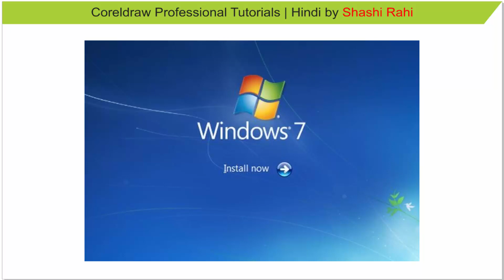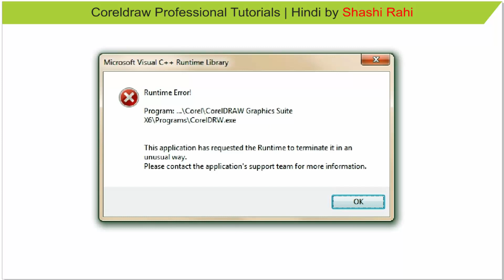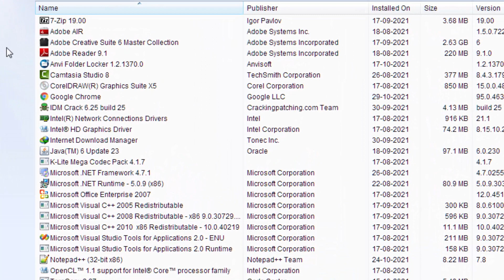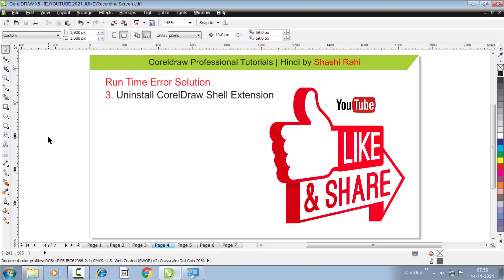CorelDRAW Run Time Error? || Out of Memory || Solution in Hindi || Shashi Rahi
Is Video me aap jaanoge ki coreldraw run time error kyu aata hai or iska kya solution hai or out of memory ka bhi solution jaanoge so lets start